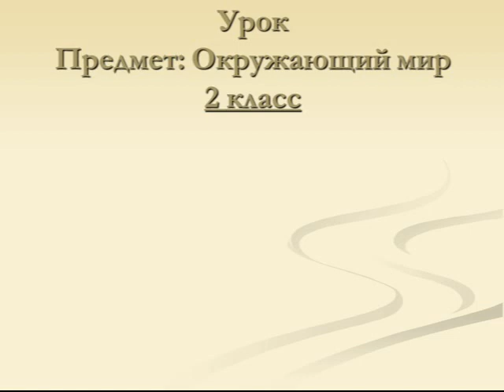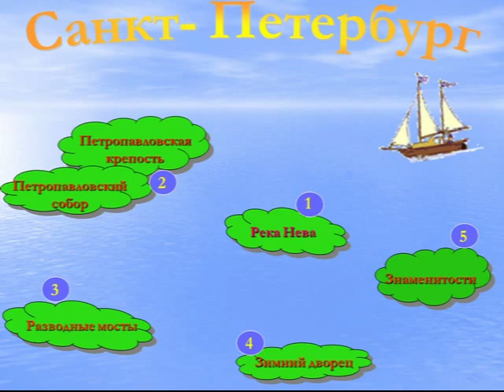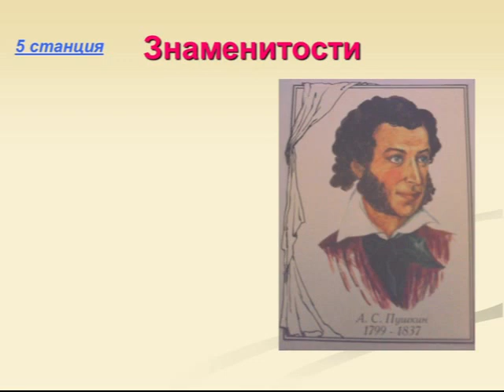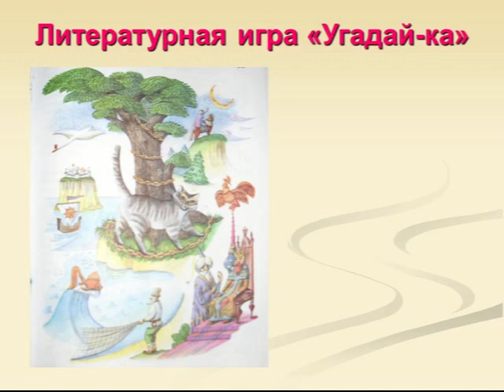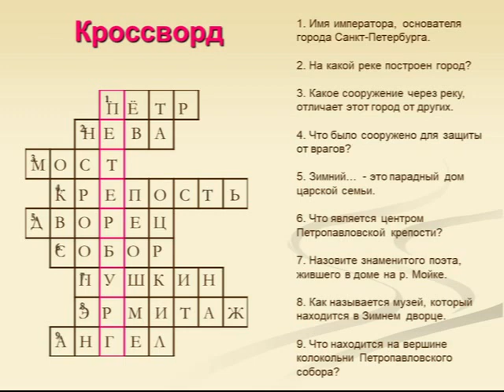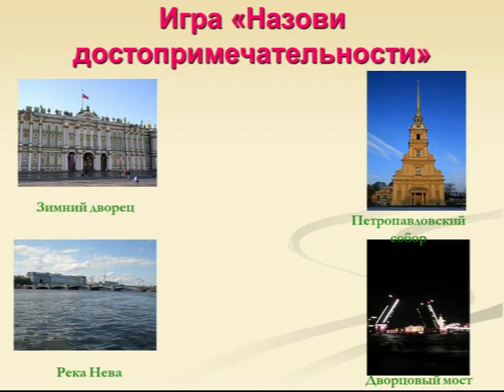Оренбургская телешкола: 2 класс Окружающий мир